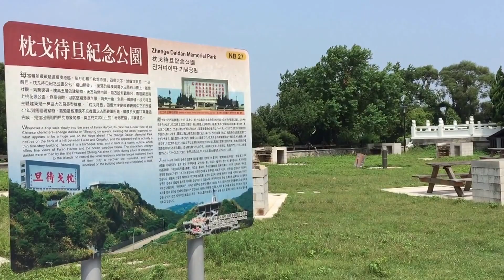馬祖日報2017/08/影音／會勘枕戈待旦園區鐵皮建物 工務處：業者即行拆除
地點：南竿福澳枕戈待旦紀念園區
攝影：宋志富
枕戈待旦園區餐廳業者未經核准在前景觀平台搭設鐵皮建物，工務處7日會同縣交旅局、警察局、南竿鄉公所等實地會勘並作成暨陸處理要求業者自行拆除並依法提出申請。